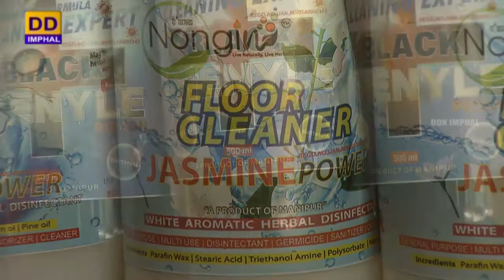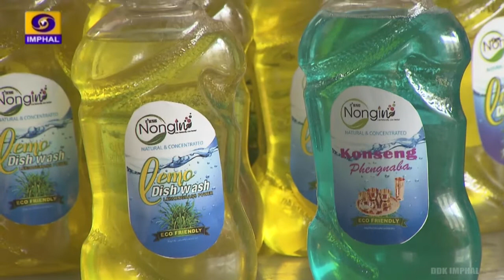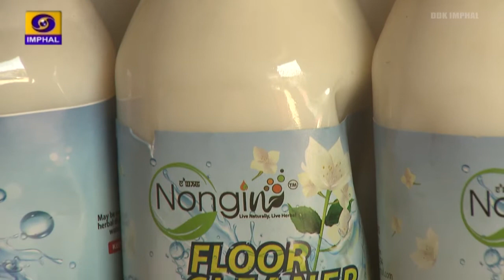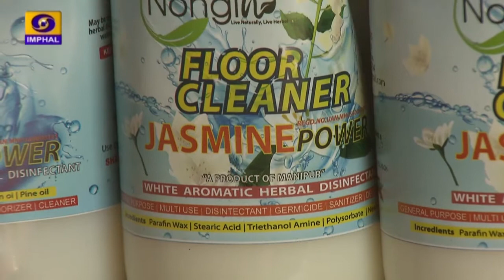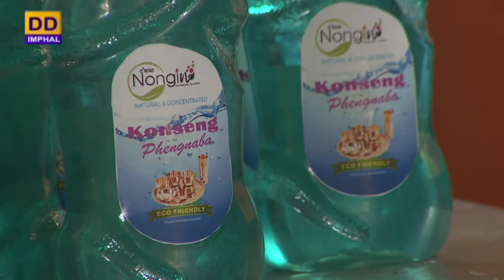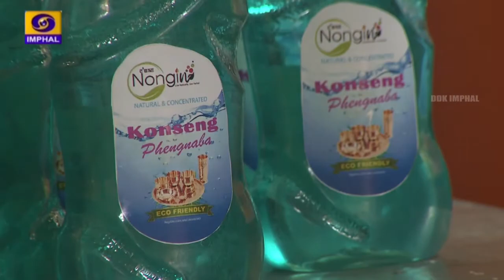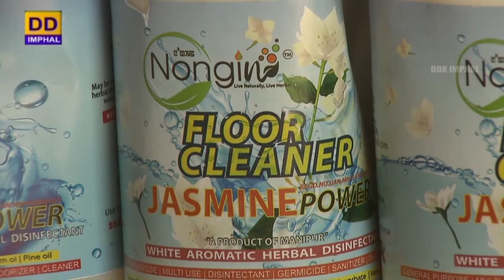Promising Startups of Manipur | An Interview with S. Ingomacha Singh | M/S MIDC Enterprises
Promising Startups of Manipur

An Interview with S. Ingomacha Singh
Proprietor M/S MIDC Enterprises

Interviewer - Athokpam Helena

Produced & conceptualized by Hrishikesh Angom